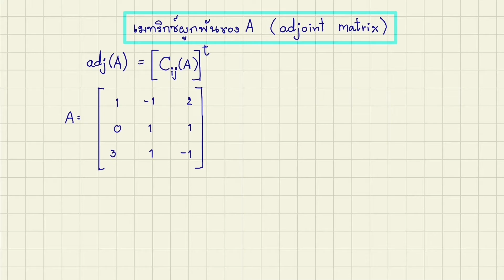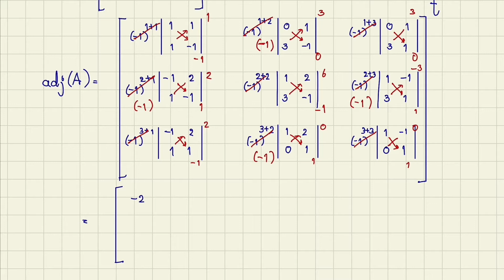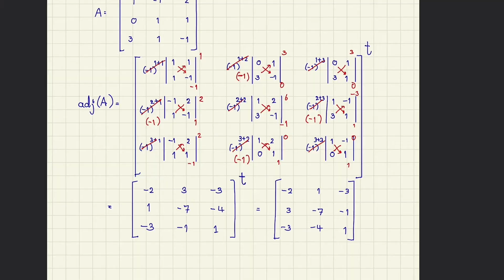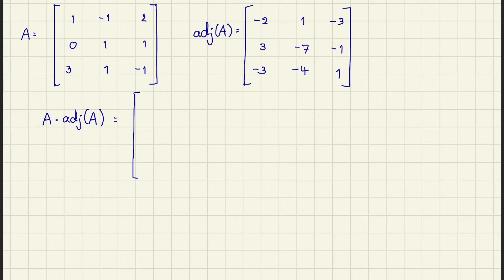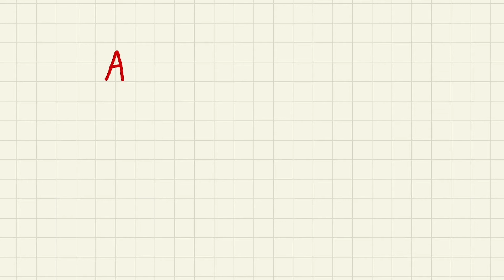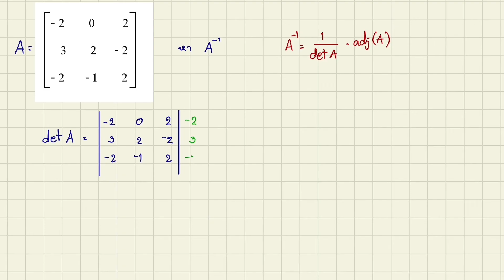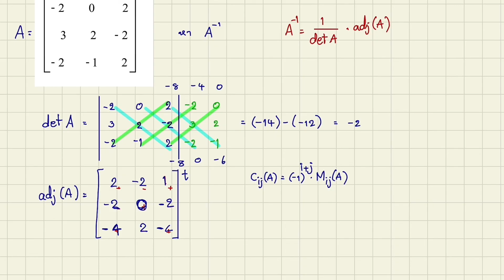เมทริกซ์ : การหาอินเวอร์สการคูณของเมทริกซ์มิติ nxn